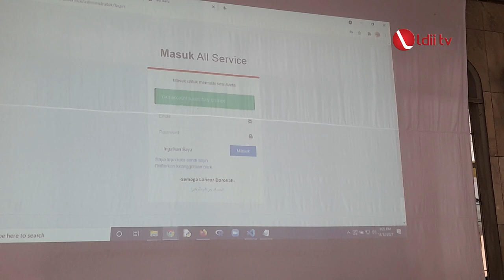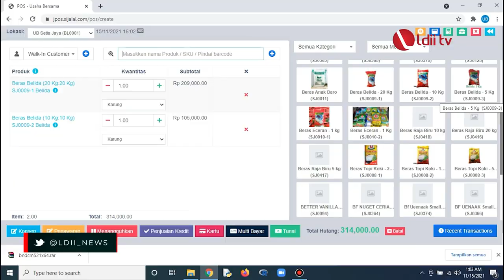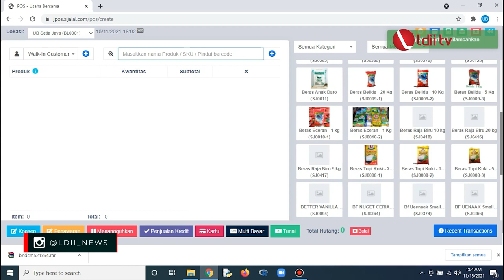LDII TV: DPW LDII RIAU SOSIALISASIKAN APLIKASI USAHA BERSAMA "UB POST"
Aplikasi yang dirancang sejak tahun 2017 itu diinisasi oleh Nurkholiman, yang juga ketua Biro Teknologi Informasi Dan Aplikasi Telematika atau Tiat. Menurutnya melalui aplikasi UB Post semua proses bisnis yang dilakukan UB dapat dikelola dengan baik.
Facebook : Lembaga Dakwah Islam Indonesia